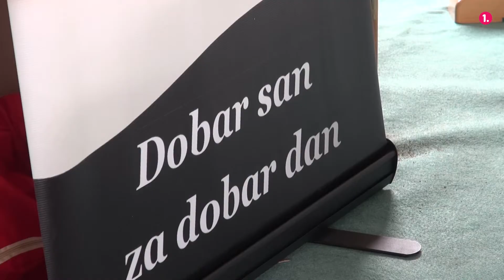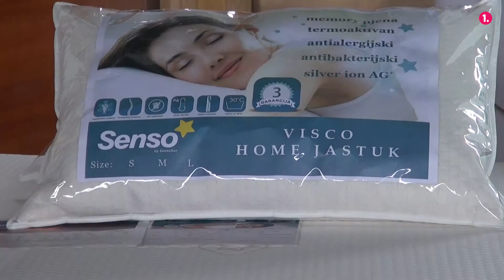Tvrtka Čaltex SENSO SAN